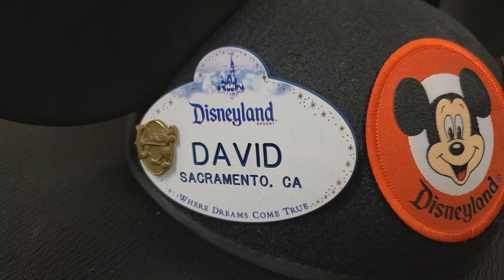When is God's timing?